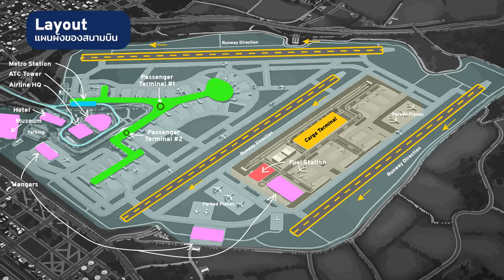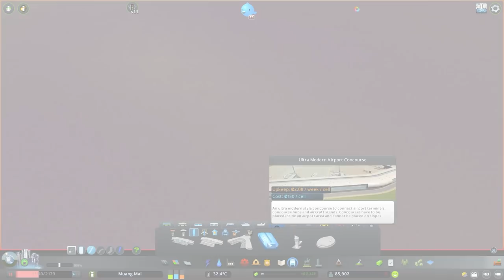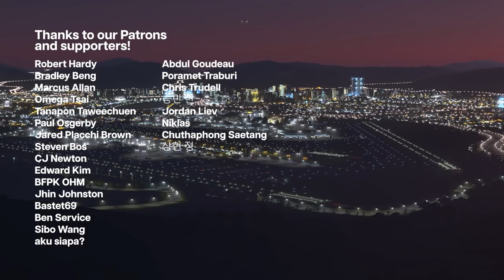Building Massive Airport with Three Runways - Cities Skylines: Airports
⚠️ The video has english subtitles. Don't forget to turn it on! By clicking the subtitles/closed captions (CC) button.

Another special video about the massive international airport with three runways. Using the new Cities Skylines expansion "Airports" to build my own airport.

This is vanilla build and no custom assets. But I use some mods that are not affect the gameplay.

The airport is inspired by Toronto Pearson International Airport from Canada.

🟢 Contents:
00:00 - Introduction
01:35 - Inspiration
02:30 - Airport layout and Passenger area
03:15 - Wrong position?
03:28 - Runway and Taxiway
04:29 - Cargo area
05:30 - Parked planes and Remote stand?
05:47 - Realistic landing
06:07 - Cargo entrances
06:41 - Back to Passenger area
07:38 - Facilities and ATC Tower
08:59 - Decorate the area and Others
10:39 - Preview

Project Info:

🟢 Map Theme:
Tropical (from the original game)

🟢 LUT:
Temperate (from the original game)

🟢 Map:
Created by me (Based on Chiang Mai province, Thailand)

- "Möbius Surface", "The Eighth Day", "Long Distance Runner (featuring axtoncrolley)" and "In The Air (featuring stixthule)" by e s c p